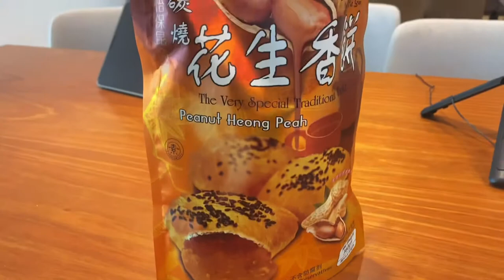【古早味】想念家乡味道吗？今天我买了来自🇲🇾马来西亚怡保特产，一次给它吃够本（上）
比利在疫情禁止跨州的情况下，买了家乡怡保各种不同口味的特产，包括有香饼，太阳饼和花生糖等等！